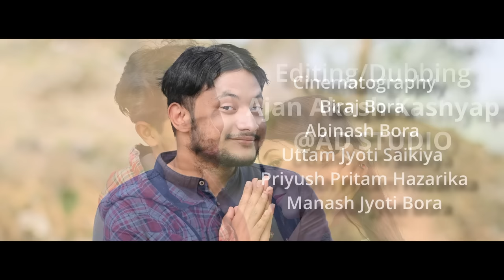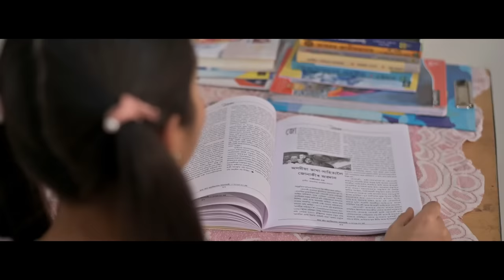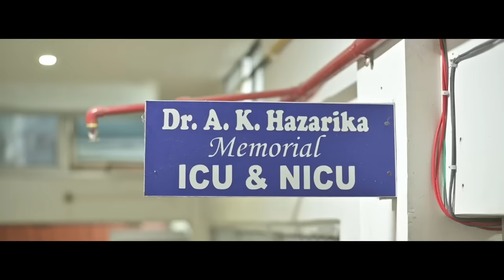SUMSUM|চুম চুম|Assamese web film || Bikash Bailung || Unique Entertainment || assamese_Love Story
SUMSUM || Assamese web film || Bikash Bailung || Unique Entertainment |​⁠

Story / Script Writer
Bikash Bailung

Direction
Bhaskor Joyoti Gogoi
Anurag Amrit

Cinematography
Biraj Bora
Abinash Bora
Uttam Jyoti Saikiya
Priyush Pritam Hazarika
Manash Jyoti Bora

Editing
Ajan Akash Kashyap @AD STUDIO🔥😂

GFX & Postar
Nayan jyoti Bhorali

Song

sumsum ⚫Channel

 for Watching 🙏❣️

                    ⚫Channel

⚫ Starring - Bikash Bailung & Gitimoni

⚫ Story / Writer - Bikash Bailung

⚫ Direction - Girin Jyoti

⚫ Videography - Bechitra & Ankur

⚫ Editing - Bitul Hazarika

                    ⚫Channel